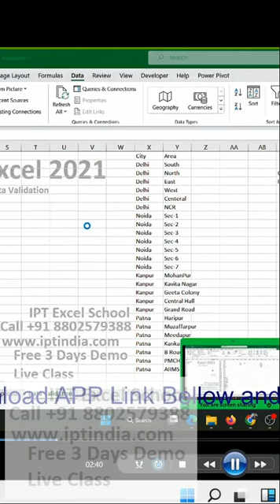basic excel course